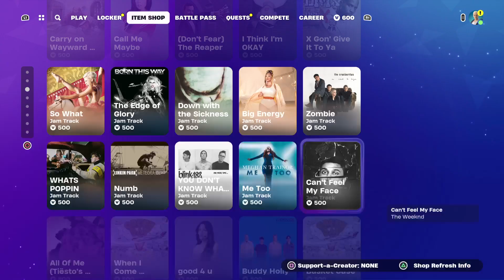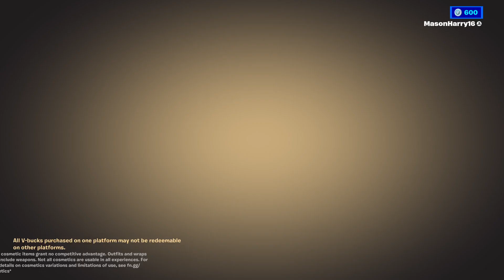First match without fletcheeeer